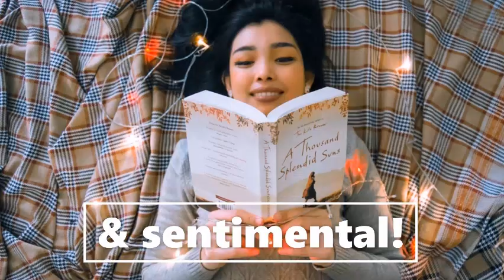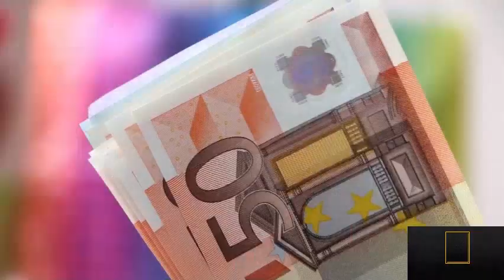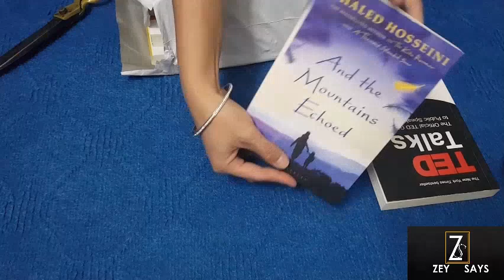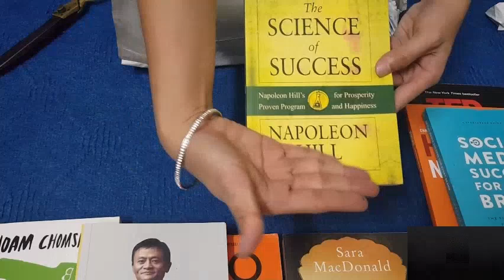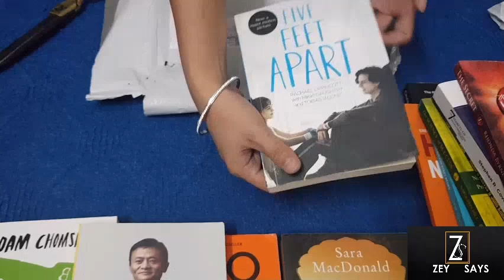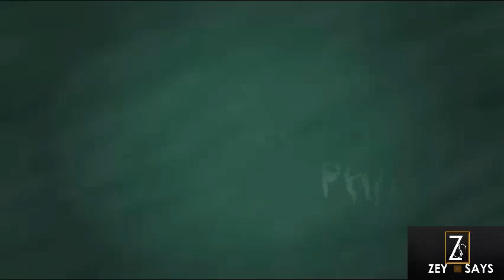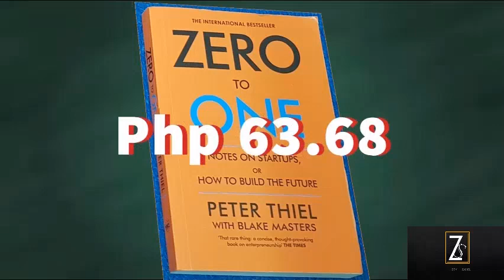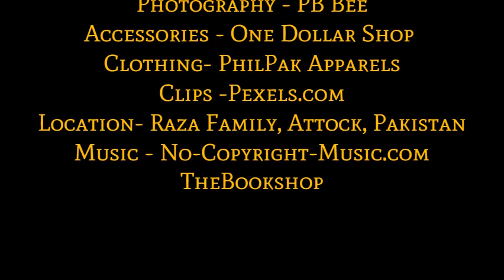Crazy Cheapest Online Book Sale || Journey of a stranded traveler courtesy of COVID-19!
Are you a book hoarder who loves to surf book options online while you're on your couch? Or a book reader like me who is stranded right now in a foreign country on my 4️⃣th month (because of being a certified GALA!) due to COVID-19? Thanks to these books I found online here, I found solace in the country's very affordable books. Watch how I took opportunity of the situation to give way to my obsession for books.

📸Photography: PB Bee
👗Clothing: PhilPak Apparels
💍Accessories: PhilPak Apparels